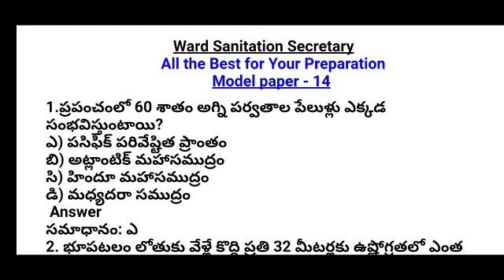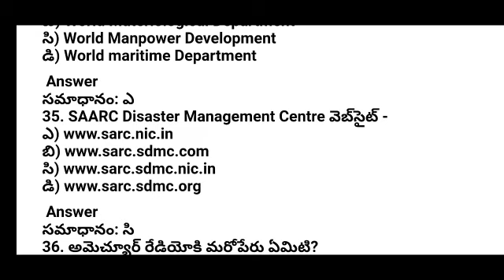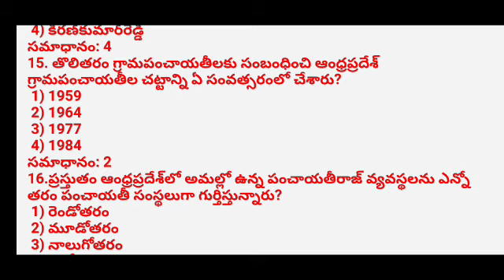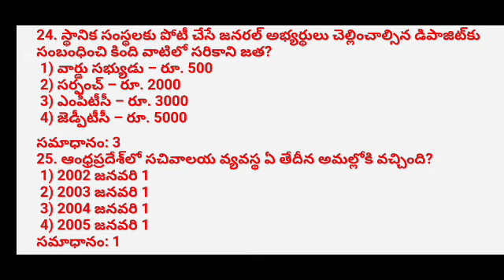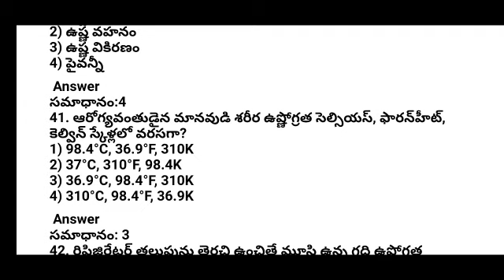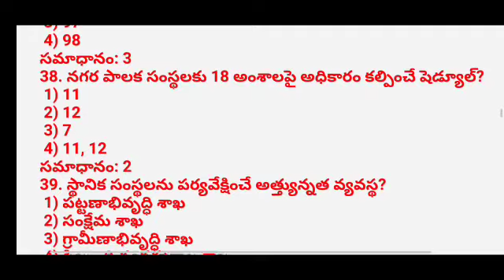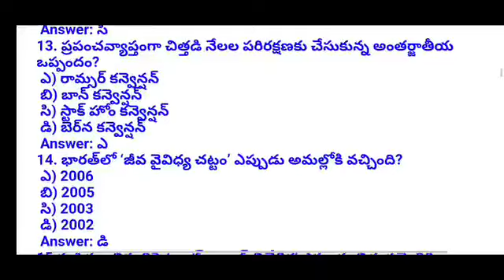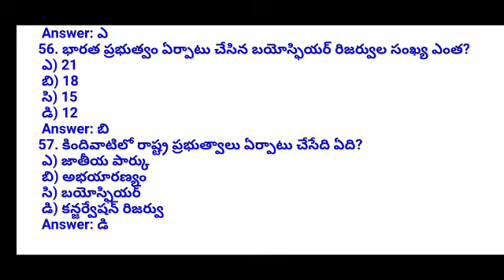Ward Sanitation Top 5 Model Papers | Grama Sachivalayam Model Papers MARATHON | Sanitation syllabus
ward Sanitation and Environmental Secretary  important multiple choice questions (MODEL PAPERS marathon) is explained in this video class & this will help all the sanitation Secretary aspirants in their quick preparation

ward Sanitation 26 మోడల్ పేపర్లు పార్ట్ B + Part A 07 MODEL Papers కావల్సిన వారు (TELUGU & ఇంగ్లీషు మీడియం యేదైన)
220rs phone pay or Google pay చేసి same number కి wtasap పెడితే మీకు pdf vastundhi .
& మీకు 6 months current affairs కూడా వస్తాయి 1050 current Affairs.

ward Sanitation 11 మోడల్ పేపర్లు కావల్సిన వారు (TELUGU & ఇంగ్లీషు మీడియం యేదైన)
130rs phone pay or Google pay చేసి same number కి wtasap పెడితే మీకు pdf vastundhi 10 Model Papers, more than 500 Questions

వార్డ్ శానిటేషన్ E BOOK (total syllabus కవర్ అయ్యే Material) కావాల్సిన వారు తెలుగు లేదా english medium 500 rs 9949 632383
కి phone pay లేదా google pay ద్వారా పే చేసి screen shot same నెంబర్ కి Whatsap lo petandi,miku ventane material వస్తుంది

current affairs 120rs 6 months current affairs 1050+bits